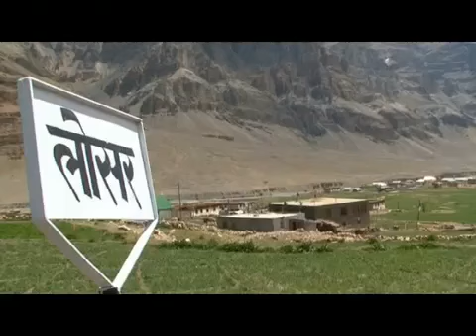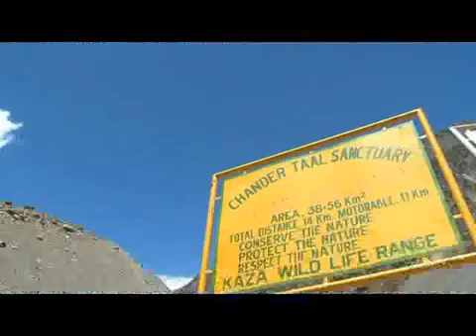Royal Enfield Himalayan Odyssey 2012 - Day 6 - 28th June 2012 - Riding out from Spiti valley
Riders on the Himalayan Odyssey 2012 ride out from Kaza and after negotiating some difficult patches of no roads and water crossings ride into Keylong as they join the Manali Leh highway.